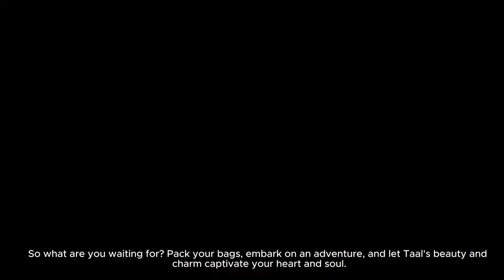VLOG IN SPEECH AND THEATER ARTS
DISCOVER THE ENCHANTMENT OF TAAL, BATANGAS; A HIDDEN GEM WAITING TO BE EXPLORED